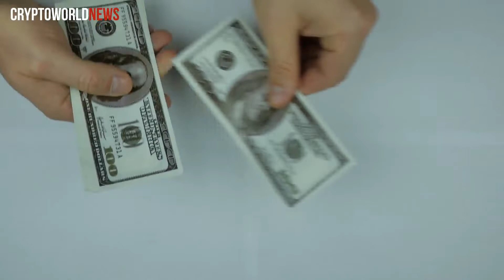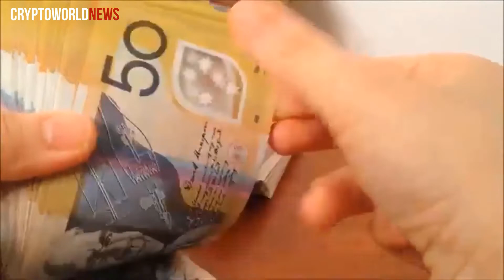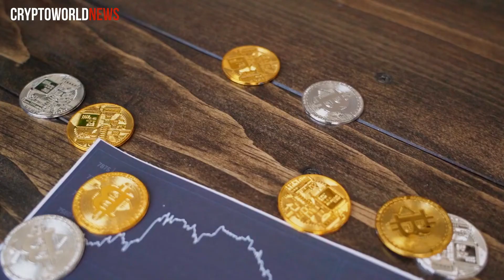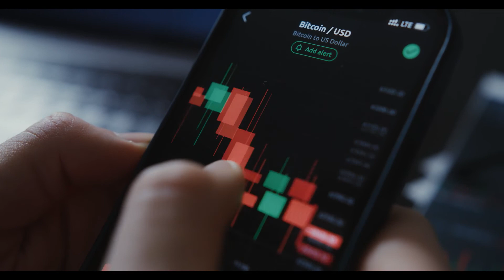Bitcoin Mining Difficulty Hits ATH as "Tectonic Shifts" Bring "New Opportunities"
On Thursday 29 march 2022 (UTC time), Bitcoin mining difficulty hit another all-time high, yet again cutting into the decreasing profit margins of miners.

The Bitcoin mining difficulty, or the measure of how hard it is to compete for mining rewards, increased 4.13%, reaching 28.59 T, compared to the previous ATH of 27.97 T seen in mid-February.

Though the percentage is far from being the highest this year, it was sufficient to lead to the new high as this rise in difficulty follows two consecutive and relatively small drops that had pushed the difficulty a bit lower from the previous ATH.

However, hashrate, or the computational power of the network, has seen a minor decrease since the previous difficulty adjustment two weeks ago. Between then and March 29, the 7-day moving average hashrate is almost unchanged, per BitInfoCharts dot com data.

In the same time period, Bitcoin mining profitability went up just over 14%, as the price of BTC was rising as well, going from USD 40,922 on March 17 to USD 47,885 on March 29.